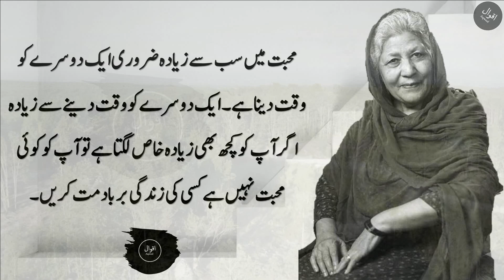Bano Qudsia Love Quotes | Wo Sakhs Ameer ho Ga | Urdu Famous Quotes | Aqwal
Aqwaal "اقوال " Is a famous youtube channel.
Thanks.

🔷 Voice-over by: Anonymous (Aqwaal)
🔷 Video courtesy: Aqwaal

🎞️ Background(s)

🎵 Music

~ Hine Ma Tov  - E's Jammy Jams